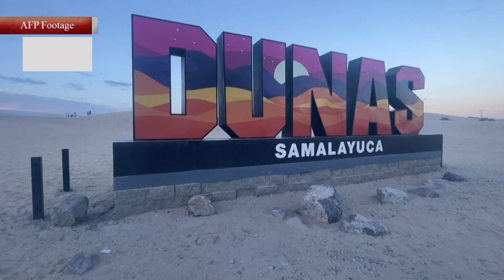মেক্সিকোতে বালুকাময় এলাকায় ইয়োগা | Yoga | Mexico | Protidiner Bangladesh